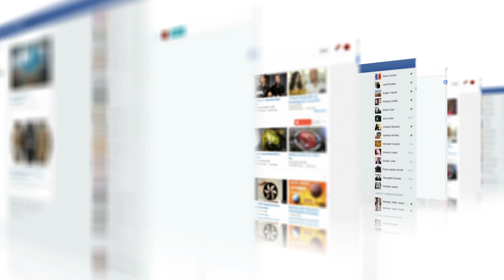Shop TV Live Version 2.0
It's a brand new season with fresh new items and freshly brewed live segments. Welcome to Shop TV Live Version 2.0!

Streaming every day from Mondays to Fridays at 3:00pm. Join Gianna Llanes, RX Carzo, and Chef Maru every day for a week of fun, exciting and revolutionary shopping!

When the Price is Right every Monday
EasyEats every Tuesday
We Rate Things every Wednesday
Game of Hosts every Thursday
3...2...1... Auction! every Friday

Make Shop TV your 3pmhabit! You're at home with Shop TV.